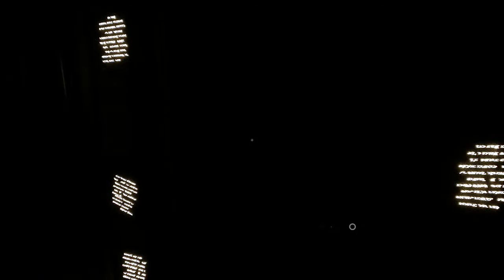Cory James Live Stream